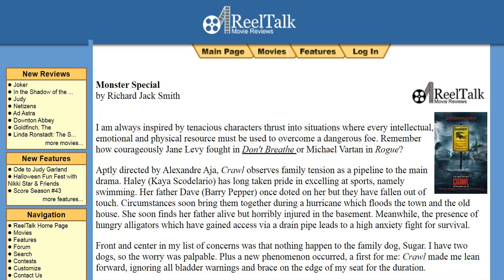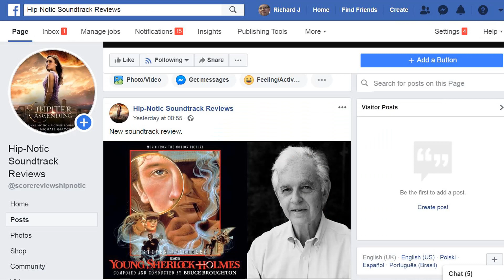Marvel's Spider-Man 2 - John Paesano - Soundtrack Review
In this episode of Hip-Notic Soundtrack Reviews: Game Scores, critic Richard Jack Smith gives his verdict on Spider-Man 2, composed by John Paesano.

Midway Theme Composed By Ray Smith.